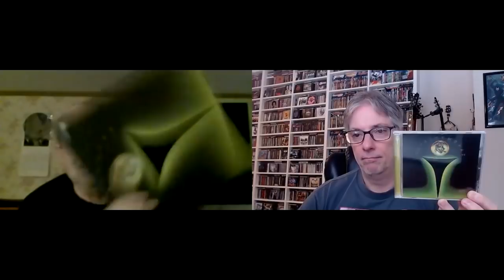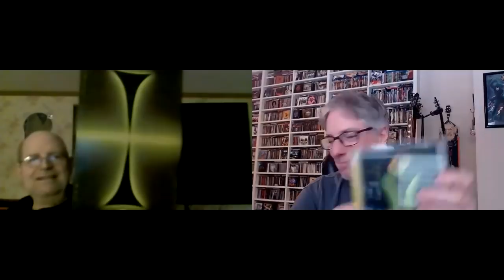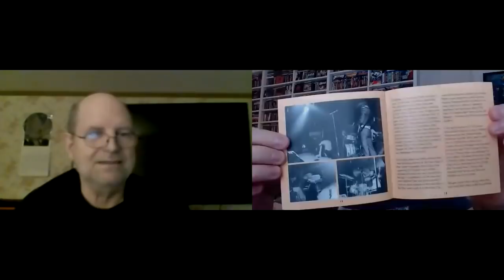Ranking the Albums: Patrick Moraz (w/Rand Kelly)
Join Pete Pardo and Rand Kelly as they rank their 5 favorite albums featuring Swiss keyboard legend Patrick Moraz.